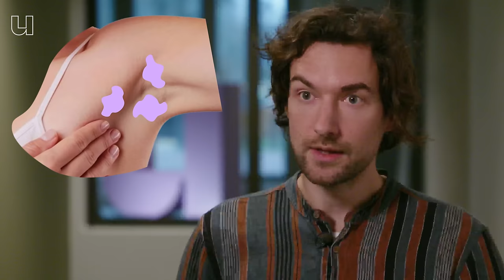Waarom je zweet ruikt... en waarom dat nuttig is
Zweet? Bah! Wist jij dat zweet niet alleen vies ruikt, maar dat je er ook mee kunt communiceren? Als iemand bang is, dan komt er een specifieke angstgeur vrij, die jij kan ruiken. Hoe dat zit hoor je van gedragsbioloog Jasper de Groot (Radboud Universiteit Nijmegen).

0:54 Hoe communiceren we met zweet?
1:45 Experiment deel I: angstzweet verzamelen
2:25 Wat is zweet?
3:52 Hoe ruiken verschillenden soorten zweet?
4:46 Hoe goed kunnen we geuren herkennen?
5:21 Experiment deel II: geur koppelen aan emotie
6:57 Hoe je bang wordt van angstzweet
8:11 Geur is onze oudste taal